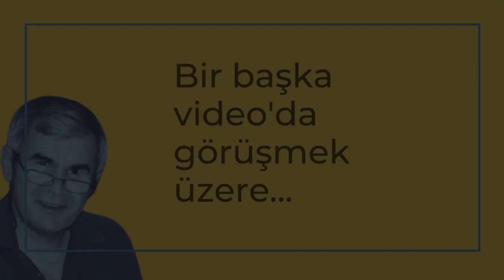10 Dakikada - 14 Mayıs seçiminde etkili olacak iç ve dış dinamikler (with eng. & ger. subtitles)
Türkiye'nin son yirmi yılda geçirdiği dönüşüm, farklı ülkeler Türkiye için ne istiyor, siyaset sanatı hangi meziyetleri gerektirir ve bunlar önümüzdeki seçim için ne anlama geliyor? Bu video'da...

İyi seyirler...

(Bu video, daha önce yayınlanmış başka bir video'dan alınmış kısa bir kesittir)